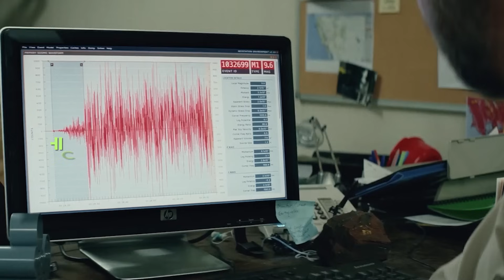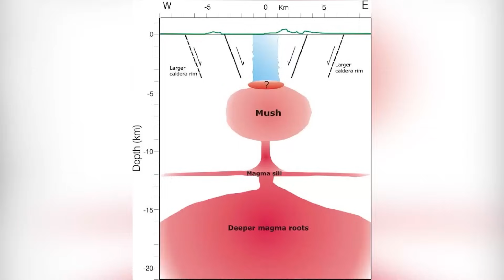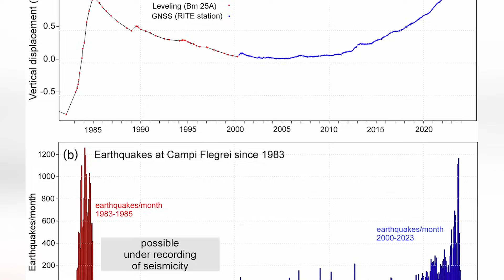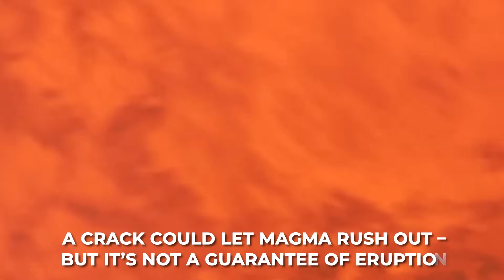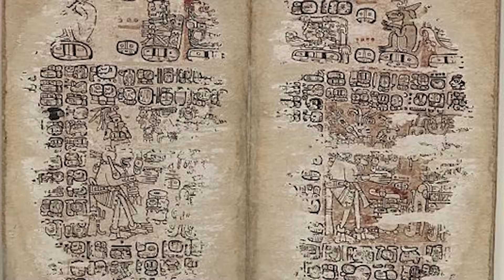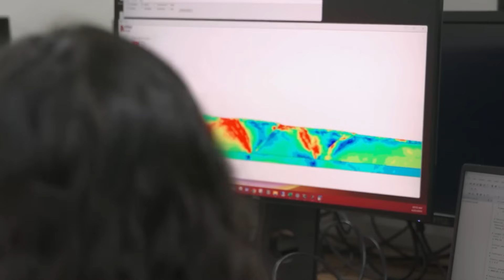Campi Flegrei vs San Andreas: Which Is the Bigger Threat to Humanity?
Imagine two sleeping giants on opposite sides of the world. Beneath the crowded city of Naples, Italy, a vast bowl-shaped volcanic cauldron stews, cracking the earth and heating the ground. Across the ocean in California, a colossal fracture stretches for hundreds of miles underfoot, silently storing energy. These are Campi Flegrei and the San Andreas Fault – one a restless supervolcano caldera, the other a notorious earthquake fault line. Both have unnerving reputations and the potential to unleash devastation. But which of these ticking geological time bombs is the bigger threat to humanity? To find out, let’s journey into the fiery depths of Campi Flegrei and along the shaky path of the San Andreas, exploring their science, history, and the havoc they could

00:00 intro
00:50  Campi Flegrei ( Pompeii Vesuvius)
3:35 What's causing this?
6:15 The San Andreas fault
11:51 which is the biggest threat?